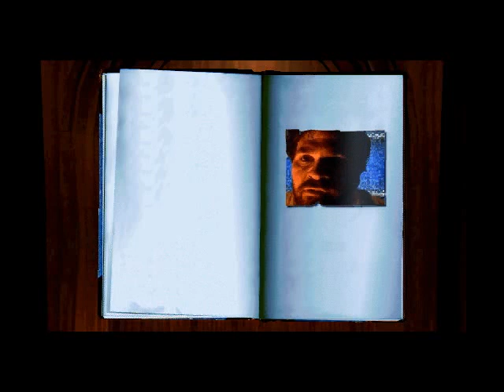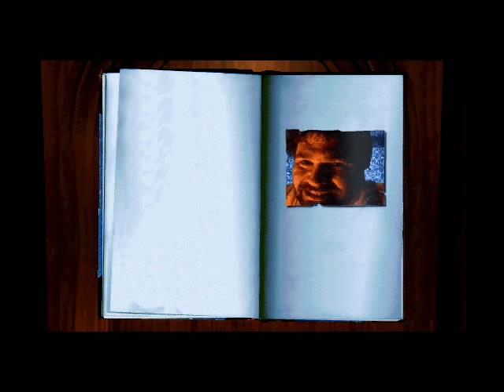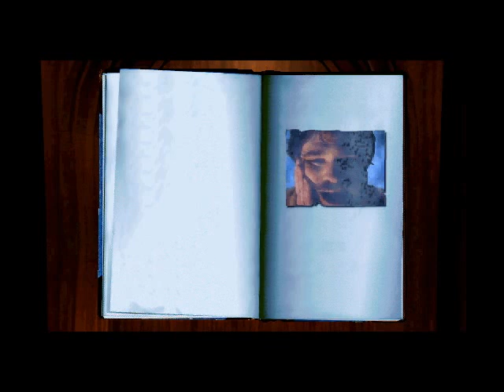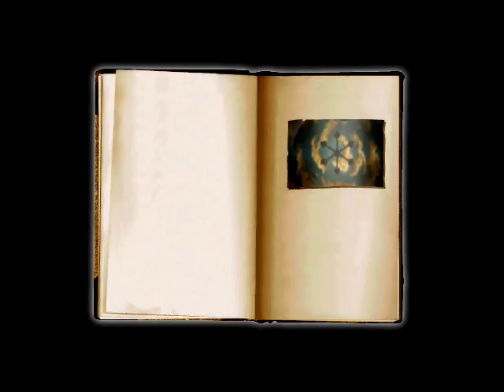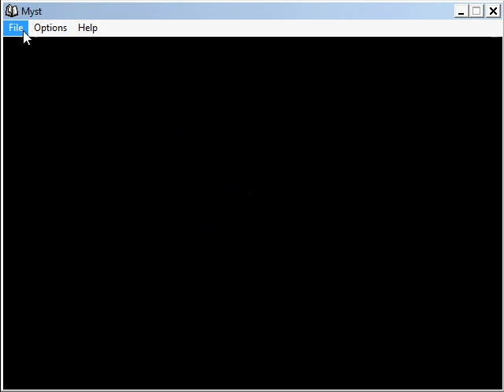Let's Play Together Myst Part 5.3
Well after some travelling a little bit of getting stuck and seeing ALL 4 of the endings Myst comes to an End.
It has been an adventurous time and as a little "addendum" to my end rant:

"Of course if you miss parts in the game the game IS hard."

I'll go back to upload only two games from now on :P